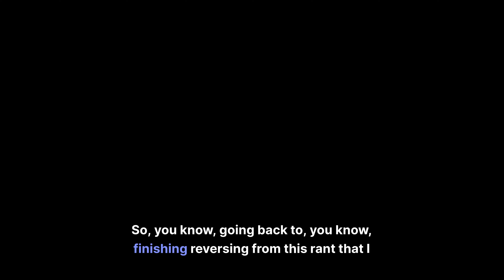Introducing: The Veterans Who Build Show | Supporting Heroes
Summary

In this episode, host Adam Stark introduces the purpose and structure of the show, which focuses on veterans in the built environment. He explains that the show will highlight veterans' stories and their experiences transitioning from military to civilian life and into professional careers in fields such as commercial real estate, architecture, engineering, construction, and technology. Adam emphasizes the importance of seeking out other veterans and learning from their experiences to navigate the challenges of transition. He also discusses the significance of recognizing and applying translatable skills from the military to the civilian world. The episode concludes with Adam sharing his personal experiences and offering advice to his younger self.

Takeaways

- The show aims to provide a platform for veterans in the built environment to share their stories and experiences.
- Transitioning from military to civilian life and into a professional career in the built environment can be challenging, but hearing other veterans' experiences can provide valuable insights and support.
- Translatable skills acquired in the military, such as crisis management and effective communication, can be applied in the built environment industry.
- Seeking out other veterans and learning from their experiences can help navigate the challenges of transition and provide guidance for personal growth and success.

Mentions in This Video
Adam's Info:
➡︎ Books:
- The Power of Now (amazon)
- The Book of Joy (amazon)

Ways To Work With Us At VWB
➡︎ Free Consultation: Learn how tech can help your Built Environment business

Channel Ideas and Comments
➡︎ If you have any questions for our guests or topics you'd like us to cover in future shows, drop a note in the comments!

Timecodes
Chapters

00:00 Introduction and Purpose of the Show
01:27 Focus on the Built Environment
03:11 The Importance of Translatable Skills
04:10 The Roadmap of the Show
06:04 Personal Experience and Lessons Learned
09:01 Challenges of Transitioning to Civilian Life
11:22 The Power of Hearing Other Veterans' Experiences
15:15 The Impact of Small Wins and Recognizing Translatable Skills
20:51 Advice for Younger Self and Importance of Seeking Out Other Veterans
21:48 Transitioning into a Professional Career in the Built Environment
23:47 Translatable Skills in the Built Environment
25:41 Career Wins and Future Aspirations
29:01 Wellness Practices and Favorite Books
31:23 Summary and Call to Action

The Veterans Who Build Show
➡︎ At VWB, we are on a mission to provide a platform for Veterans to share their story, empower others for success, chat translatable skills, professional and personal wins, and all things Built Environment

➡︎ Jet.Build is THE central command for RE development and construction portfolio management. Solutions range from project finance to stakeholder collaboration,  construction operations, and data reporting with AI. Jet.Build is the better way to build